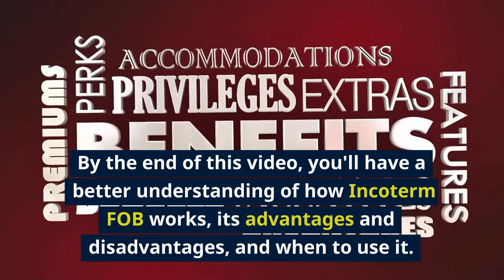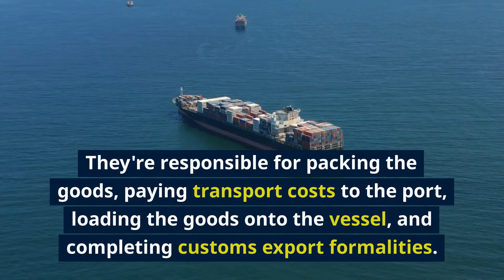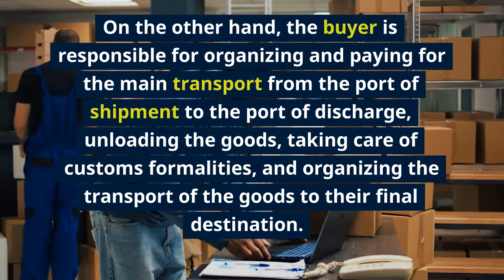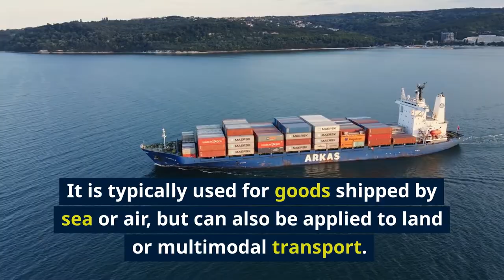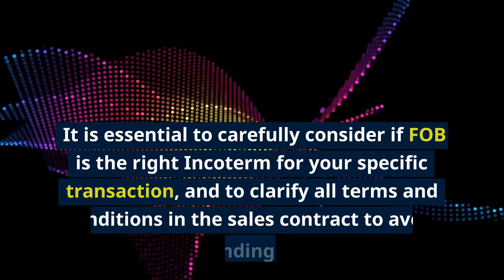FOB Incoterm Explained: Benefits, Drawbacks, and Alternatives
Incoterm FOB, or “Free On Board,” is a trade term used in international trade to determine when the ownership of goods is transferred from the seller to the buyer. It is one of 11 Incoterms, or International Commercial Terms, developed by the International Chamber of Commerce (ICC) to provide a set of standardized rules for the interpretation of commonly used trade terms. The purpose of Incoterms is to help reduce misunderstandings and disputes between buyers and sellers by clearly defining the responsibilities and obligations of each party in the delivery of goods.

🚀 𝐋𝐎𝐎𝐊𝐈𝐍𝐆 𝐓𝐎 𝐀𝐂𝐂𝐄𝐋𝐄𝐑𝐀𝐓𝐄 𝐘𝐎𝐔𝐑 𝐒𝐇𝐈𝐏𝐏𝐈𝐍𝐆 𝐏𝐑𝐎𝐂𝐄𝐒𝐒 ?